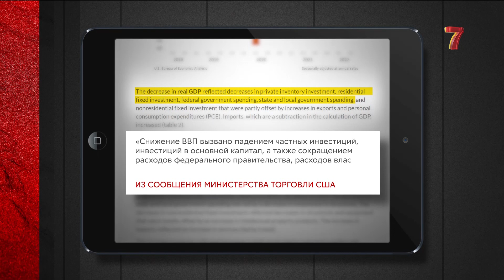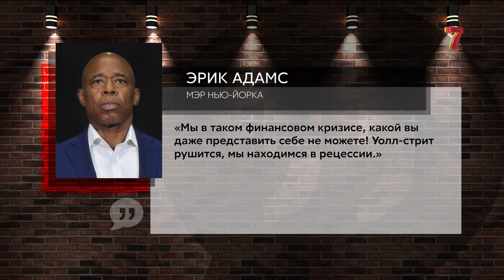Чем грозит миру «замедление» американской экономики?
Многие эксперты считают, что на самом деле США очень важен Китай как партнер, Все потому, что в Штатах падает ВВП, рекордная за десятилетия инфляция и эксперты уже слышат угрожающее дыхание рецессии.
Бахрамбек Талибжанов изучил, как на это могут отреагировать американский народ, ведь раз идет замедление темпов роста, возможен пересмотр трат. А как мы видим, США сейчас вкладывает большие средства не столько в себя, сколько во внешнюю политику.